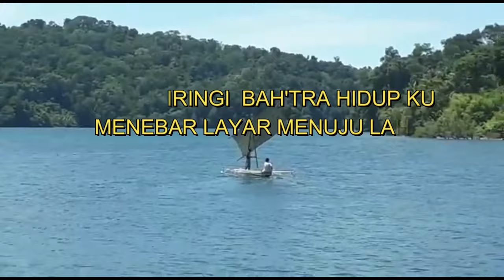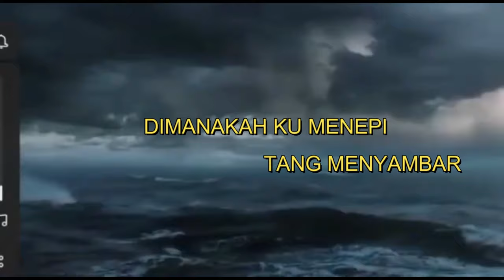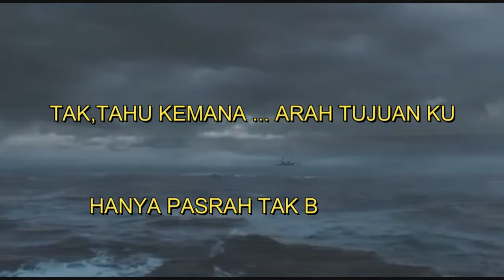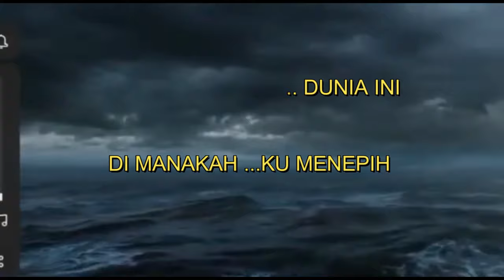# FIRUMI Voice # BAHTERA HIDUPUKU KARAOKE #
Vocal . FIRUMI VOICE
Musik . Yangki . K . D